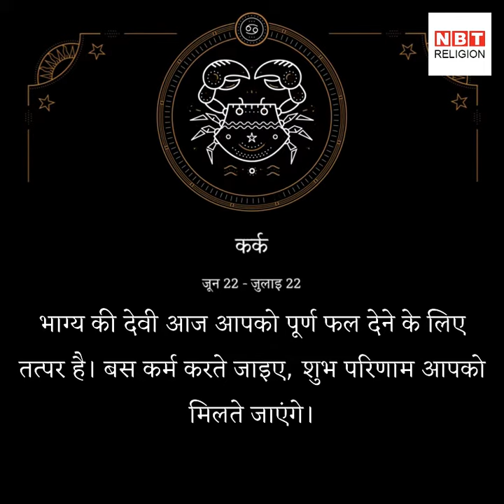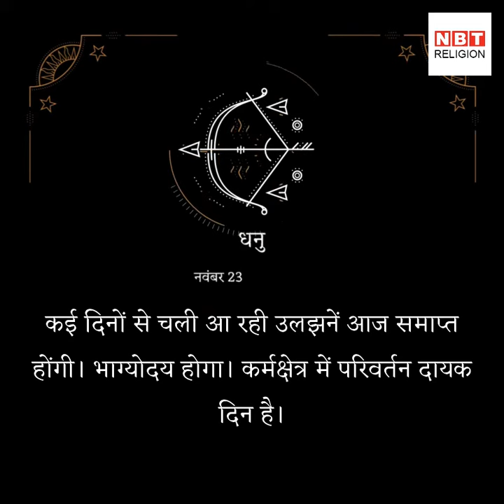राशिफल 9 जुलाई (rashifal 9 july horoscope)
9 जुलाई मंगलवार को चंद्रमा का संचार दिन रात बुध की राशि कन्या में होने जा रहा है। इस राशि से गुजरता हुआ चंद्रमा आज कई राशियों के लिए दिन मंगलकारी बना रहा है। आपके लिए आज का दिन कैसा रहेगा देखिए...